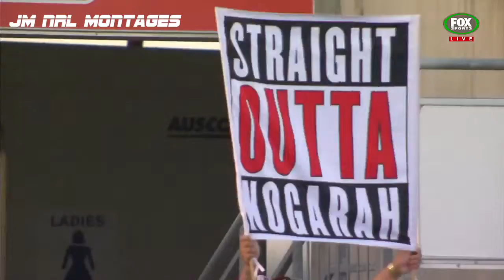NRL 2016 || Round 5 Recaps || HD